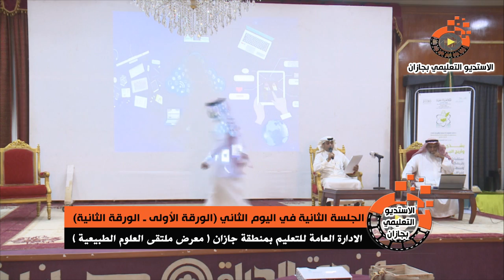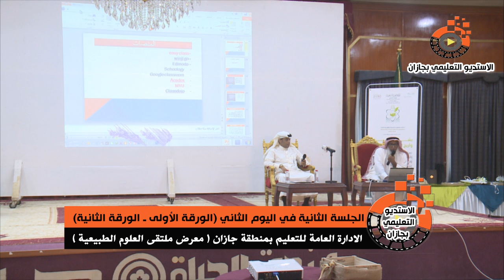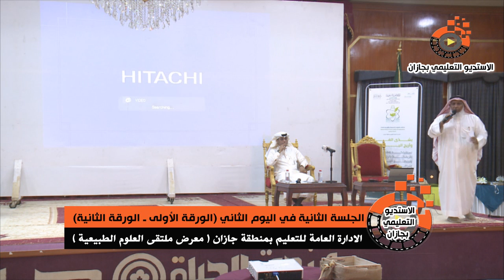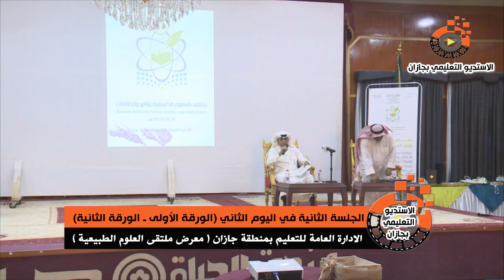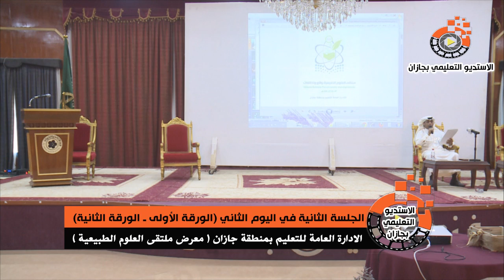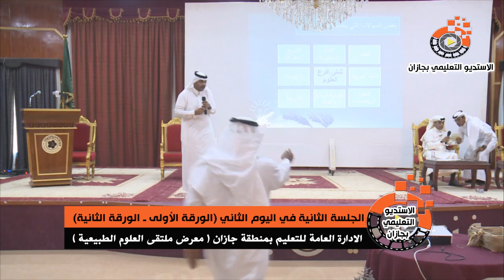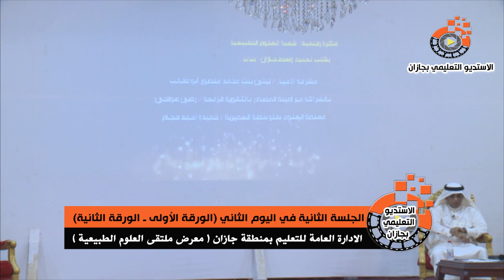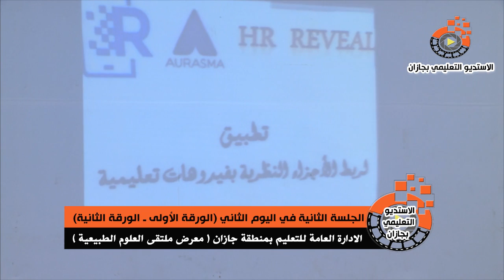الجلسة الثانية في اليوم الثاني الورقة الاولى والثانية ملتقى العلوم الطبيعية